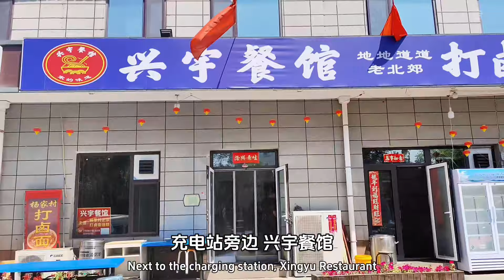来山西太原吃打卤面，还得看北郊打卤面